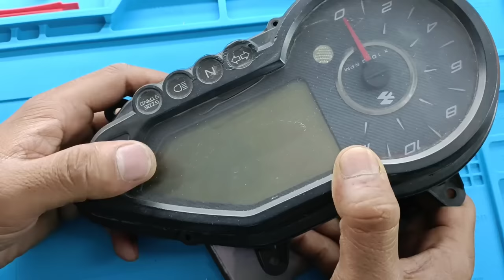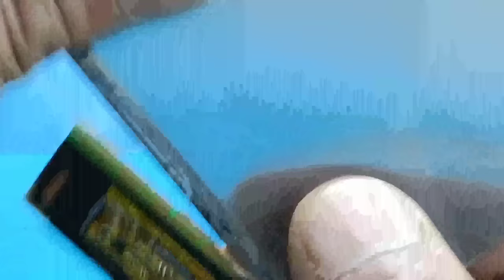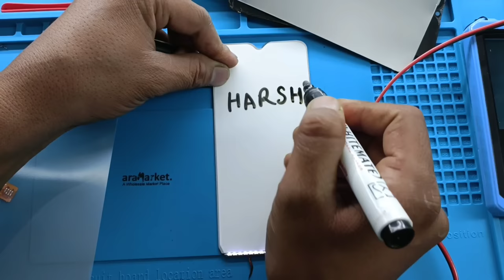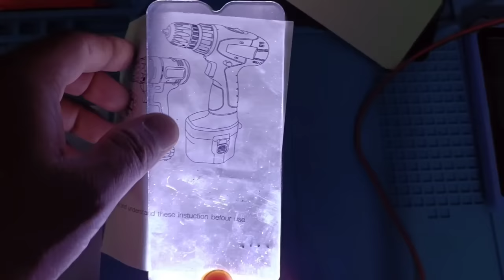मोबाइल की टूटी Display फेंकना मत | चलिए कुछ नया सीखते हैं | Mobile broken display uses